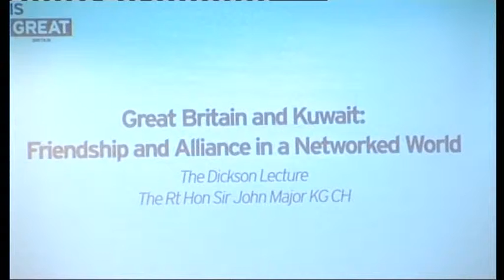Former British Prime Minister Sir John Major delivers seminar on British-Kuwaiti relations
Under the patronage of His Highness the Amir Sheikh Sabah Al-Ahmed Al-Jaber Al-Sabah, Great British Week 2014, more like a fortnight, witnessed the British Embassy in Kuwait collaborate with many partners and sponsors to organize a series of unforgettable events to showcase the very best of Britain.
However, the vision behind hosting this event was to highlight the special and brotherly British-Kuwaiti relationship, that is almost 250 years old, and inviting Former British Premier Sir John Major to talk about this deep-rooted bond was the perfect way to conclude the event.
Sir John Major drew on his own experiences as UK Prime Minister during Kuwait's liberation, and talked about what the future holds for Britain's close and historic ties with Kuwait.